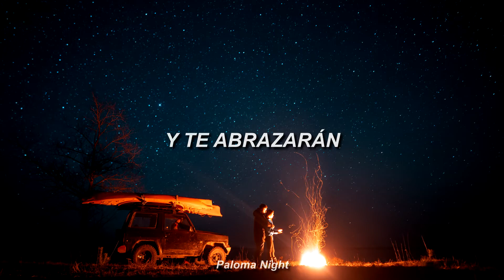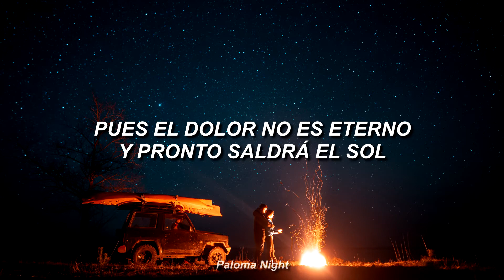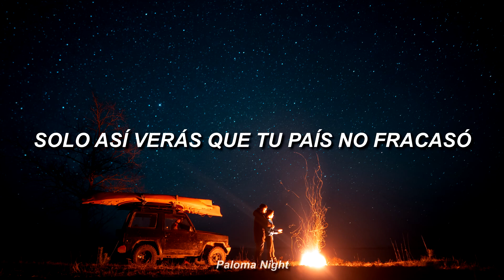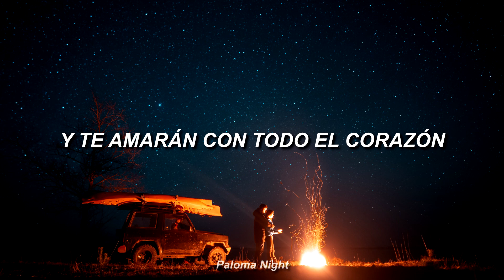Pedro Suárez Vértiz - Cuando pienses en volver 【LETRA】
Espero que les guste esta hermosa rolita uwu.

"Si viste algún error en el video no dudes en comentarlo"